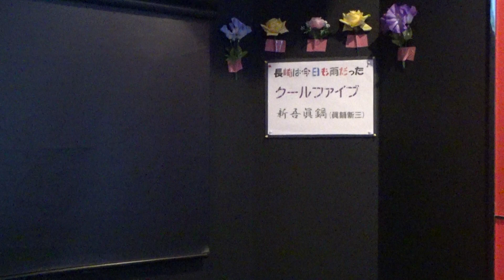長崎は今日も雨だった/内山田洋とクールファイブ 唄・新吾眞鍋(眞鍋新三)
１９６９年２月１日発売
長崎のクラブから上京、発売当初はあまり売れなかったが、徐々に浸透して
デビュー曲が大ヒットした。